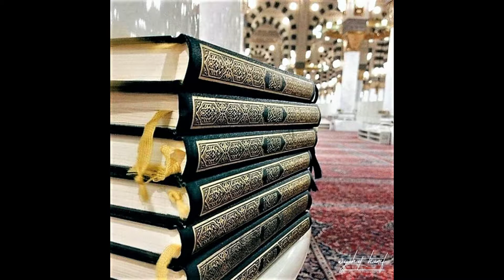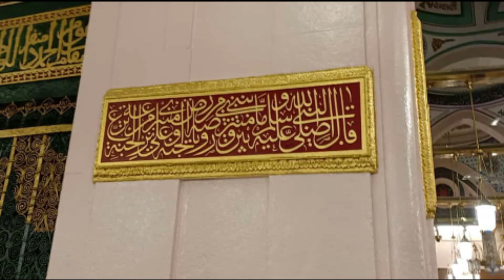Makka shareef or Madina manawara k Manazir 12 rabi ul awal || live video from Makka madina